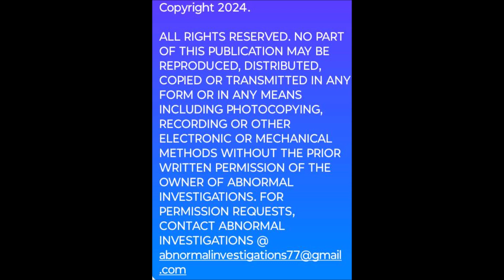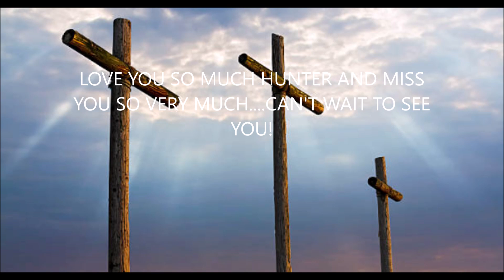I BET YOU DO NOT DO IT THIS WAY??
IF YOU WOULD LIKE TO SUPPORT THE CHANEL, GOD BLESS YOU!